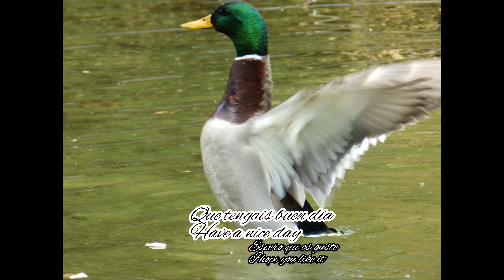Valentita tiene nueva pareja, se llama Toro/Valentita has a new partner, his name is Toro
Circa 2016, March